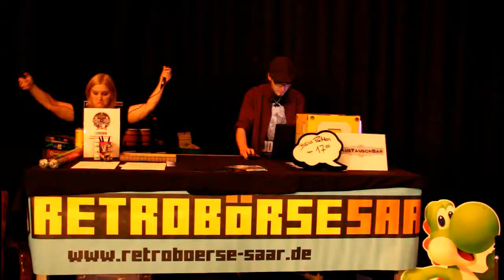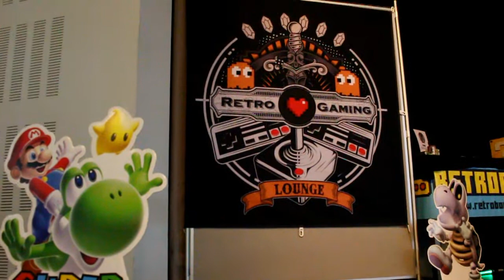SAARCON 2017 - Keks natur pur! | Vanillekeksy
Ich war dieses Mal höchst professionell unterwegs auf der Saarcon 2017 und es hat wieder super viel Spaß gemacht!

***Für mehr Infos klickt weiter unten***